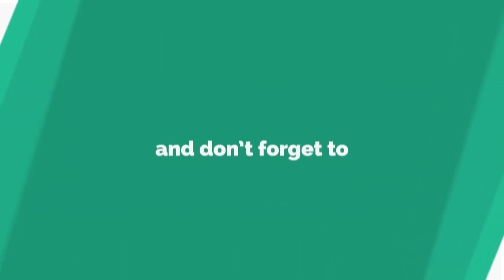GREYHOUND - Trailer Reaction and Review | Tom Hanks | Look4Ashi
Let us know what you think about the Trailer and our review in the comments below.

If you do like this video Kindly: Like | Comment | Share

GREYHOUND,
GREYHOUND Trailer,
GREYHOUND Trailer Reaction,
GREYHOUND Official Trailer,
GREYHOUND Trailer review,
GREYHOUND Trailer Reaction Look4Ashi,
GREYHOUND Trailer Reaction in Hindi,
GREYHOUND Reaction,
GREYHOUND Review,
GREYHOUND Tom Hanks,
Tom Hanks GREYHOUND,
New Movie Trailer,
New Hollywood trailer,
New Trailer 2020,
New War Movie Trailer,
World War 2 Trailer,
GREYHOUND trailer mashup,
GREYHOUND - Official Trailer (HD),
GREYHOUND Trailer (2020) Tom Hanks Drama Movie,
GREYHOUND Trailer (2020),
GREYHOUND Trailer (2020) Tom Hanks World War II Movie HD,
'Greyhound' Trailer,
Greyhound Trailer #1 (2020) | Movieclips Trailers,
GREYHOUND - TRAILER | REACTION!!!,
GREYHOUND Trailer (2020) Tom Hanks WWII Movie,